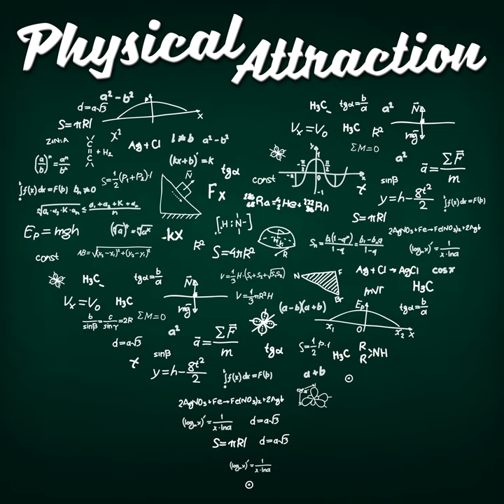Amy Westervelt on Drilled: the True Crime podcast about Climate Denial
This week, we're going to be talking to Amy Westervelt, host of the new podcast - Drilled - which looks into how fossil fuel companies secretly funded fossil fuel deniers and misled the public about the science. Amy Westervelt is a print and radio reporter who contributes regularly to The Wall Street Journal, The Washington Post, Forbes, Fast Company, and various NPR shows and stations. Her work has also appeared in The Guardian, Popular Science, Elle, Teen Vogue, and many other publications. She now hosts multiple podcasts via the Critical Frequency Podcast network. You can find her and the network

We had a fascinating conversation about climate change and politics in the United States, her inspiration behind the show, and the "true crime" aspects of denialism. So without further ado, my interview with Amy Westervelt.